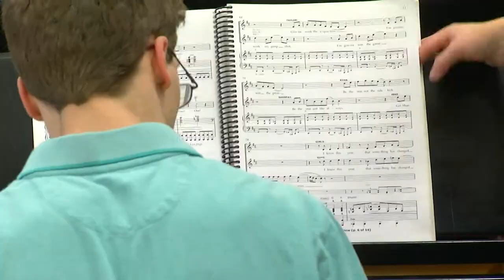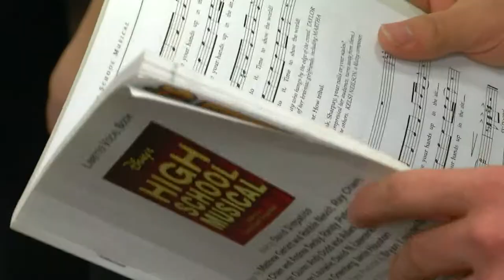Garden Spot's "High School Musical"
Aired Tuesday March 28, 2017 on the Evening Report